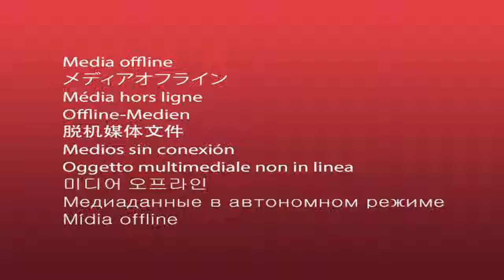4K Ultra HD Loop animation of Photo Realistic fabric waving Pirates Flag - Motion Made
or buy creative content from my Shutterstock account